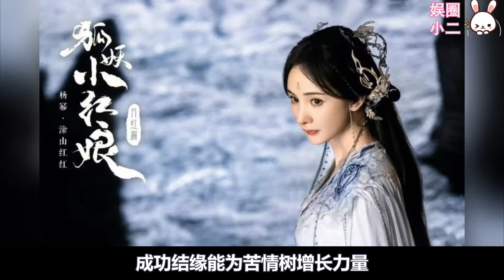明晚空降！這可能是楊冪最後的翻身機會！楊冪重回仙俠劇，《狐妖小紅娘》定檔，楊冪龔俊主演，玄幻大劇，人妖之戀跨越千年，續寫浪漫愛情！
因為《哈爾濱一九四四》和《沒有一頓火鍋解決不了的事》，
楊冪最近也是處在風口浪尖上。
很多人吐槽楊冪演不了現代劇，
還是古裝劇適合她。
這不，
萬眾期待的《狐妖小紅娘月紅篇》終於官宣定檔，
將於23日起正式上綫。
那麽，楊冪能否憑借這部堪稱她舒適圈的仙俠劇，
成功翻身呢？又能否壓住這一眾美女配角？